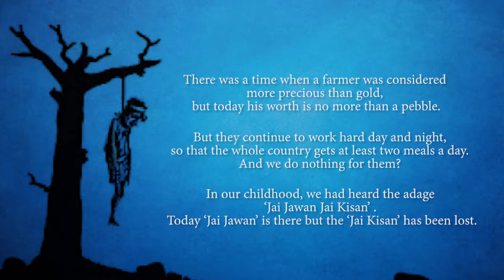Farmers' Life & Struggles - Aankda (Puppet Dance)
Aankda is a dance puppet choreography portraying the life and struggles of farmers in India. This is an attempt to give a voice to the farmers who produce food for the country but remain hungry themselves and face hardships forcing them to commit suicide.
This is directed and choreographed by Mr Avinash Kumar.

This was performed at the Rajiv Gandhi Foundation, during the Yuva Sadbhavana Month (August 2019) to mark the 75th anniversary of Shri Rajiv Gandhi.